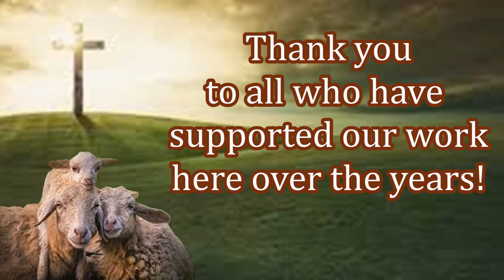Bible Distribution to New Believers After Preaching! Your Impact is Needed!